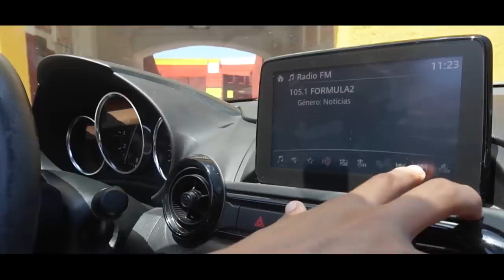Kriss Castillo - Corazón Gitano (Video Oficial)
Intérprete: Kriss Castillo
Compositora: Marcela Vadillo (México)
Arreglo Musical: Tito Góngora (México)
Grabación de palmas y coros: Ricardo Baeza (México)
Grabación de voz: Arcángel Studio (Colombia)
Idea y Producción Video: Marcela Vadillo (México), Hawy Sierra (Colombia)
Video y Edición: Withe City Studios (México), OM Producciones (Colombia)
Bailarines: Sihan Charruf, Tobías Ojeda (México)

“CORAZÓN GITANO”

Es ese corazón gitano
Que un invierno arropó a mi corazón
Es ese corazón maldito,
Que en las cartas me robó hasta la razón.

Es esa piel morena que me quema
Libre y fugaz que en primavera se marchó
¡Hey gitana! ¡Olé! ¡Olé! ¡Arriba palmas!
Vuelve y canta tú conmigo esta canción.

Corazón, corazón, corazón, ¡corazón gitano!
Que en ese viaje me robaste la razón
Corazón, corazón, corazón, ¡corazón maldito!
Que te volviste locamente mi obsesión.

Esos ojos negros que embelesan,
Esos brazos que me buscan sin control,
Esas palmas que al sonar llegan al alma,
Eres la pandereta de mi corazón.

Es esa música que llevas tú por dentro,
Es esa magia que un día me hechizó
¡Hey gitana! ¡Ole! ¡Ole! ¡Arriba palmas!

(Puente musical)

¡Vivirás por siempre en mi corazón!